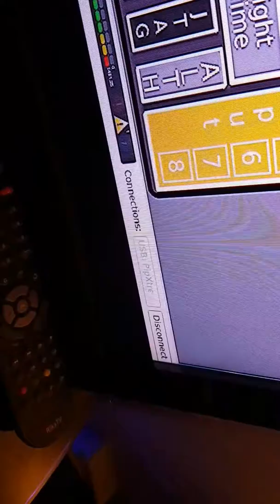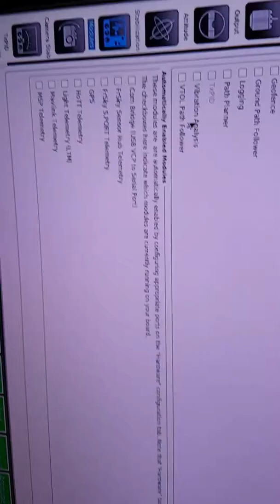Oplink revo dronin norsk